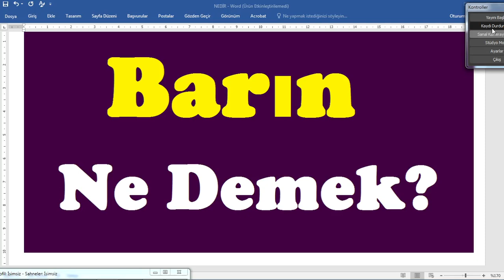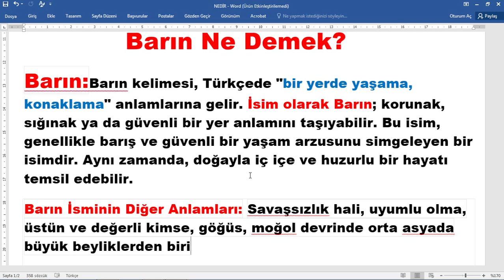Barın Ne Demek,barın isminin anlamı,barın kimdir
barın kelimesinin anlamı merak ediliyor, barın kelimesi nasıl yazılır,tdk göre barın ne demektir,barın kelimesinin açıklaması,
barın isim anlamı,barın nedir,en güzel erkek isimleri,
barın nasıl öldürüldü ,barın türü,nasıl yazılır,TDK göre anlamı,sözlük anlamı,
,barın kelimesi anlamı nedir,barın kökeni, @egitimhaneyoutube  ,@eğitimhane,
Barın Ne Demek?
Barın:Barın kelimesi, Türkçede "bir yerde yaşama, konaklama" anlamlarına gelir. İsim olarak Barın; korunak, sığınak ya da güvenli bir yer anlamını taşıyabilir. Bu isim, genellikle barış ve güvenli bir yaşam arzusunu simgeleyen bir isimdir. Aynı zamanda, doğayla iç içe ve huzurlu bir hayatı temsil edebilir.
Barın İsminin Diğer Anlamları: Savaşsızlık hali, uyumlu olma, üstün ve değerli kimse, göğüs, moğol devrinde orta asyada büyük beyliklerden biri